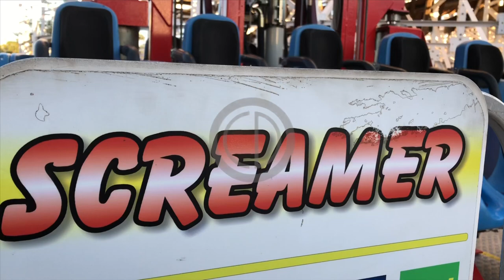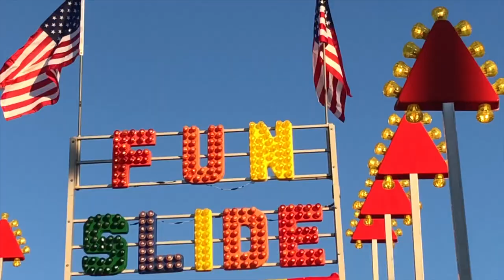Moser Drop Tower Without Decorative Panels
Screamer at Fun Spot America Kissimmee on 2/27/2020